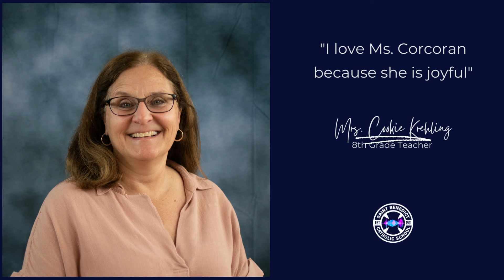SBCS Faculty Video Mary Beth Corcoran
We are excited about featuring our next Heart of St. Benedict faculty member, Mary Beth Corcoran. She is the Heart of St. Benedict.